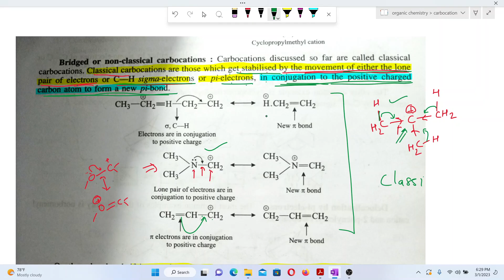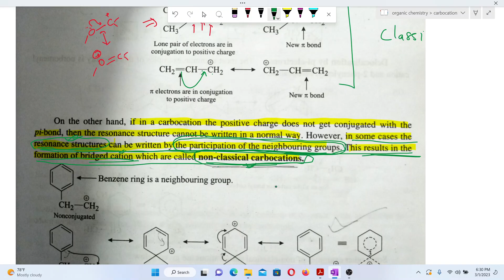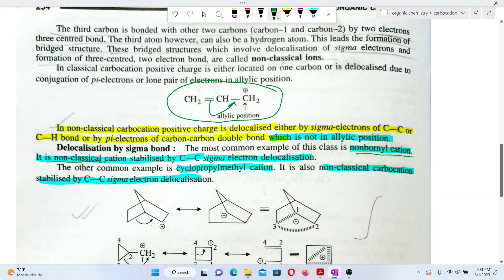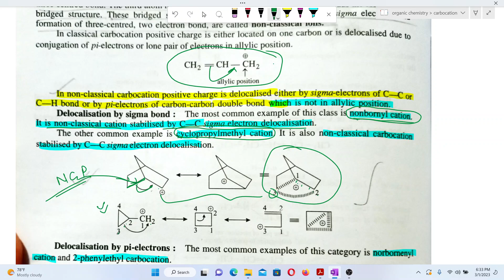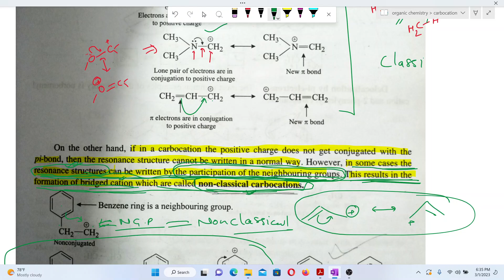Non classical carbocation